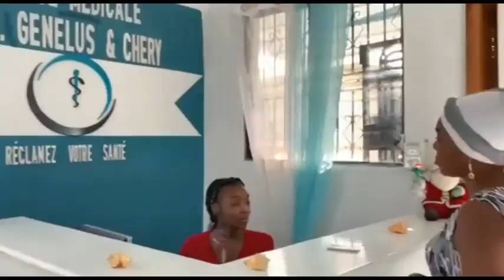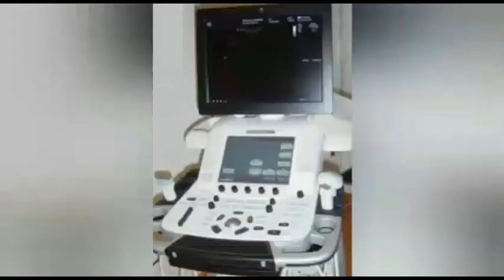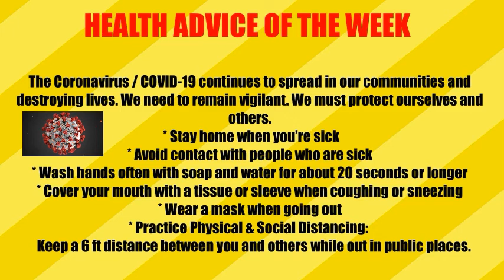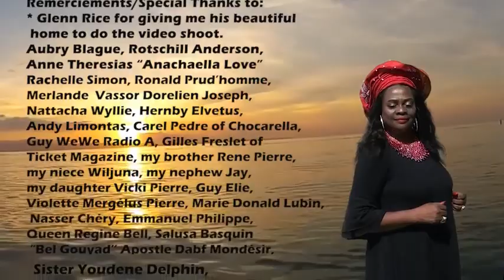ROYAL CONNECTION MAGAZINE TV SHOW - VENDREDI 2 AVRIL 2021 * Please SUBSCRIBE to see more VIDEOS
Today 's SHOW is about DEPRESSION. We discuss the definition of depression, the symptoms, types of depression, factors that can cause depression, complications of depression and treatment. We played 2 beautiful music videos and on BARGAIN of the week, we show you some perfumes, the book You Know You're Haitian If... and New Beach bags which are hand painted by yours truly.
Every Friday @ 7:00 PM - I invite you to watch ROYAL CONNECTION MAGAZINE TV SHOW Live. We discuss Important Issues pertaining to the community: Health * Fashion * Business * Politics * Entertainment that includes music & cinema * We interview people who are involved in activities the community and our youth can benefit from.
Tanpri partaje pou mwen !
Chak vandredi a 7 hè du swa mwen envite-w pou-w gade ROYAL CONNECTION MAGAZINE TV SHOW Live. Nou diskite sujè enportan ki gen rapó ak kominote a * Sante * Biznis * Fashion * Politik * Mizik ak Cinema * Nou fè Interview ak pèsonalite enportan ke nou menm ak jèn yo ka benefisye de travay ke yo ap fè.
The show is aired simultaneously on Ayiti TV and rebroadcast on Monday at 10 PM, Tuesday - 3 PM and Wednesday at 9 AM